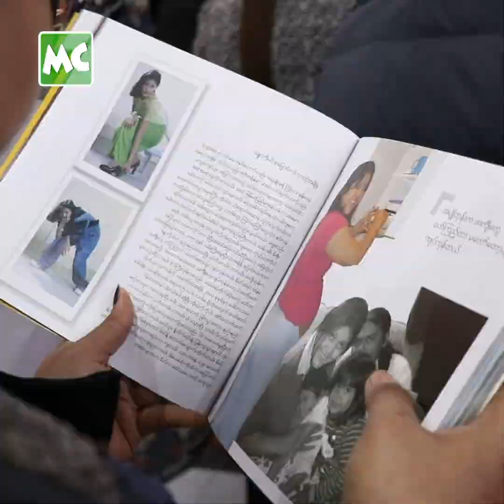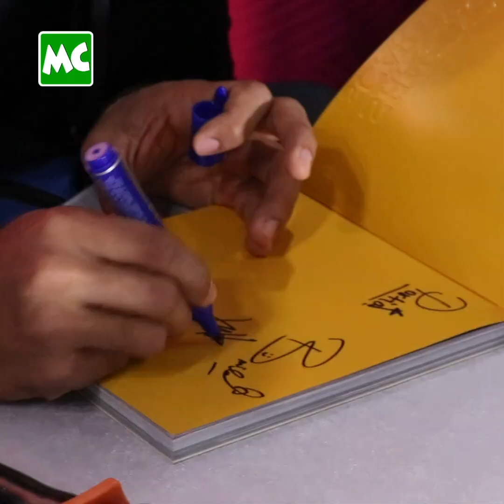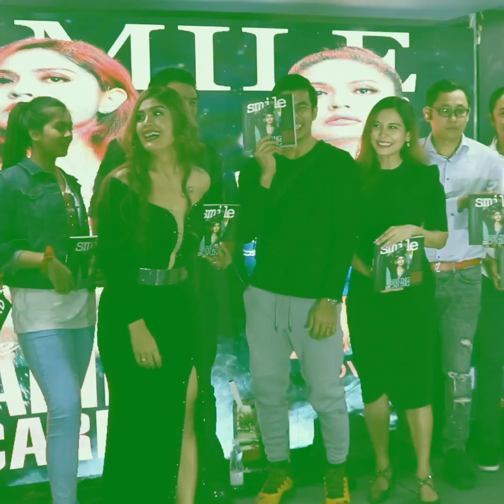၀တယ် ပြောခံရလို့ "ဝသောသူကို ကြင်နာပါ" စာအုပ်ထုတ်လိုက်တဲ့ စမိုင်းလ်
သရုပ်ဆောင် စမိုင်းလ် ရဲ့ "ဝသောသူကို ကြင်နာပါ (Sharing is Caring)" စာအုပ်မိတ်ဆက်ပွဲကို ဖေဖော်ဝါရီလ (၁၂) ရက်နေ့က Mingalar Mandalay ရှိ Ocean Shopping Center မှာ ပြုလုပ်ခဲ့ပြီး သရုပ်ဆောင် ထူးအောင် က တက်ရောက်ခဲ့ပါတယ်။

@Myanmar Celebrity Update: Actor Htoo Aung joined actress Smile's sharing is caring book promotion... Smile HtooAung စမိုင်းလ် ထူးအောင် MyanmarActress ဝသောသူကို ကြင်နာပါ